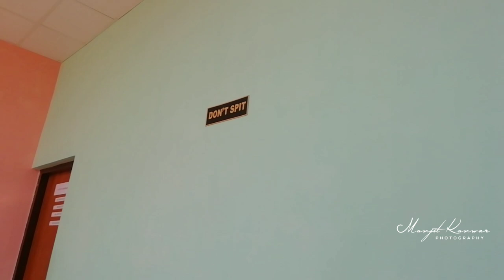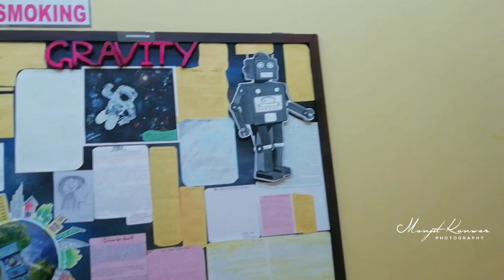Rajiv Gandhi Institute Of Petroleum Technology, Sivasagar, Assam Centre|| Assam Energy Institute